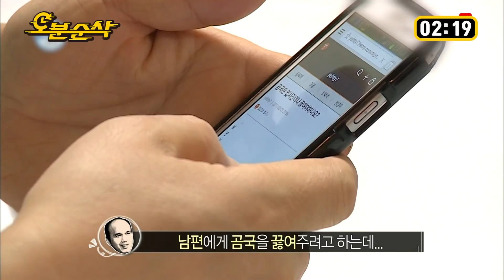겨울엔 곰탕이지! 자취 요리 끝판왕👍 온종일 곰탕 끓이기,,🍲 (사골곰탕 끓이는 방법, 초록물 꿀팁) | ⏱나혼자산다 오분순삭 MBC141219방송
오늘은 겨울 대표 국물음식! 곰탕을 끓여볼 건데요~~